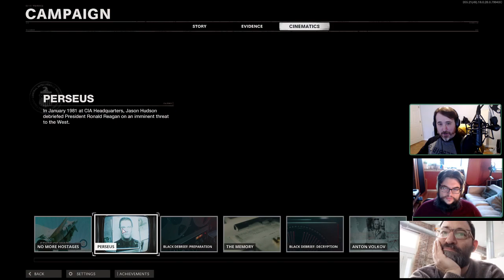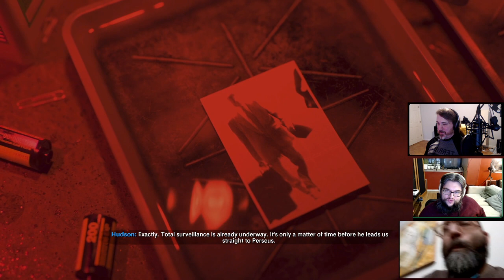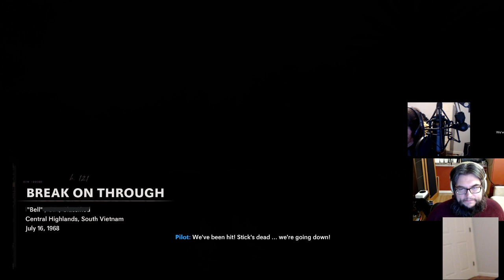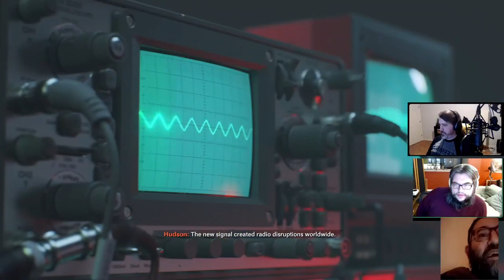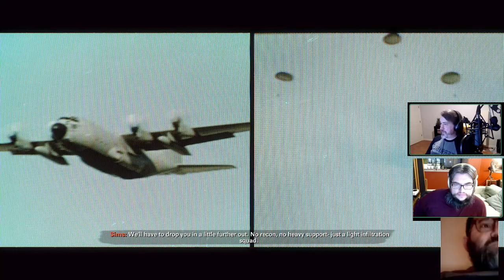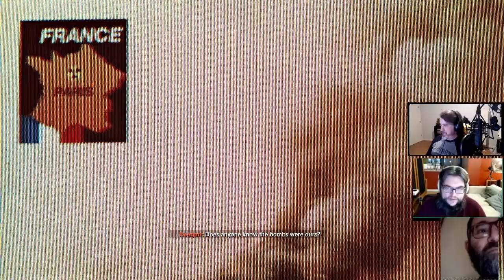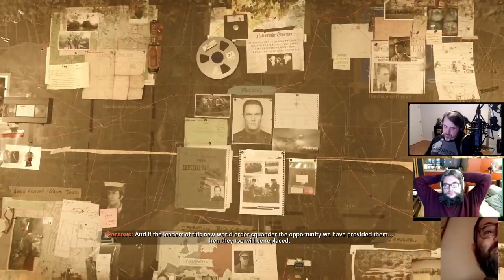Call of Duty: Black Ops Cold War With a Reagan Historian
Nixonland and Reaganland author Rick Perlstein joins Waypoint's Rob Zacny and Motherboard's Matthew Gault to discuss Call of Duty: Cold War and the odd ways it references and alludes to some of the obsessions and paranoia that began to grip the American right under Reagan, and ever since.